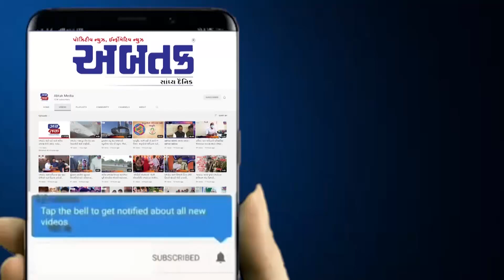હિંમતનગર જુની સિવિલ સર્કલ પાસે ગંભીર ત્રીપલ અકસ્માત